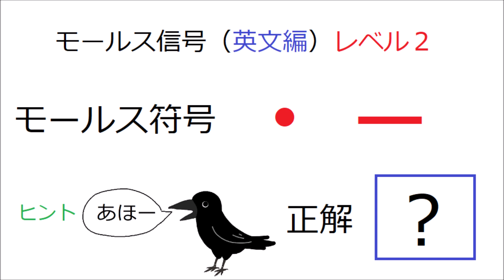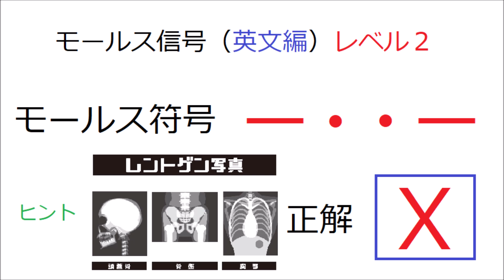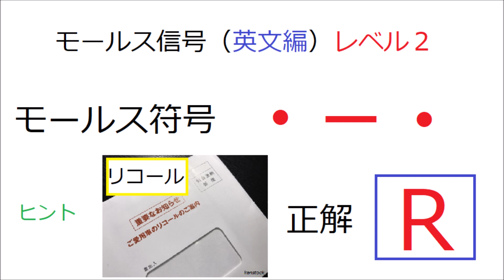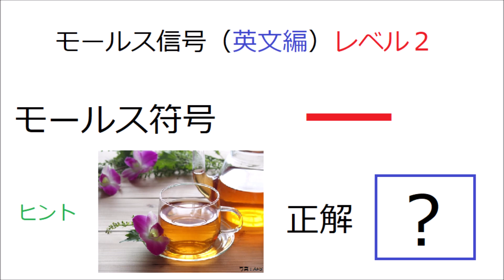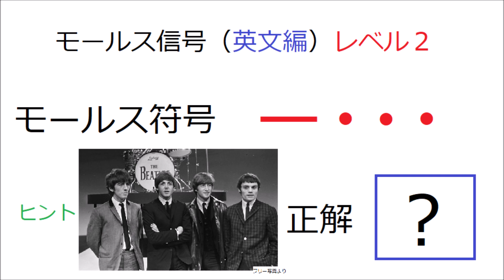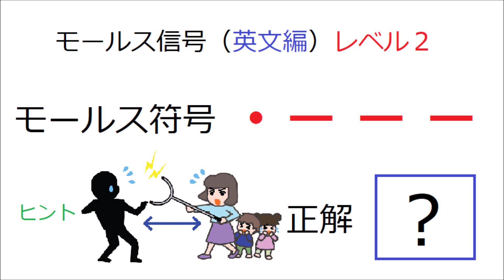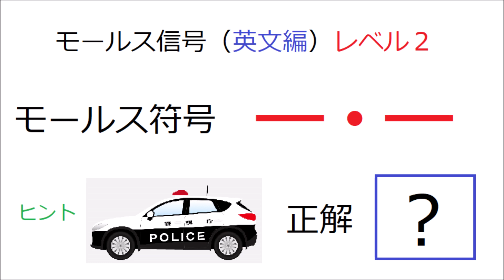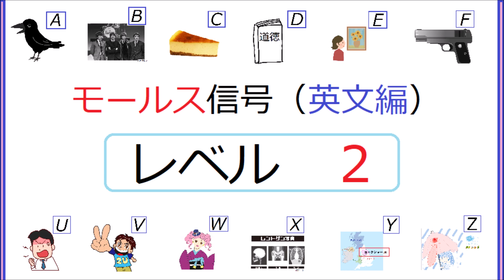かんたんに覚えるモールス信号（英文編）【レベル２】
レベル１を完全に覚えた方が対象です。
レベル２では受信側を覚えます。
Morse code